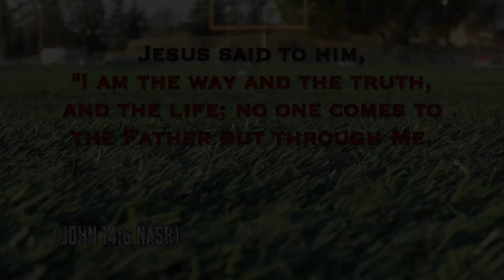Central Mountain vs Jersey Shore (Highlights) 8-26-17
Central Mountain vs Jersey Shore (Highlights) 8-26-17 Alumni Football USA

John 3:16